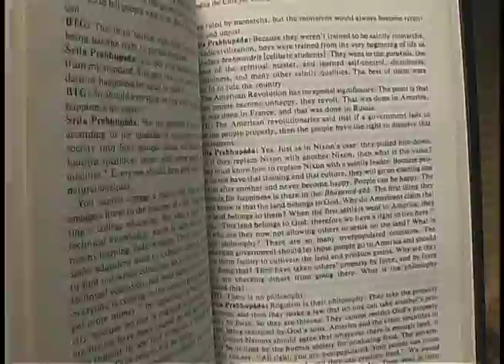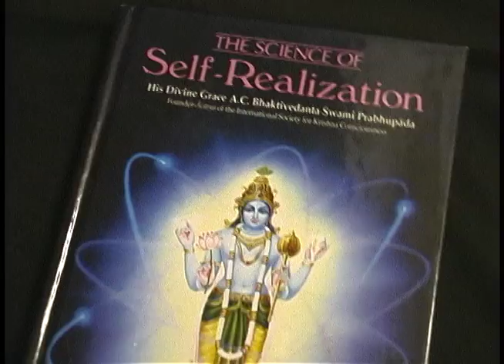neil's magic book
We've got too much free time.